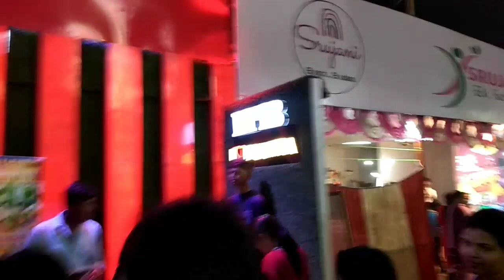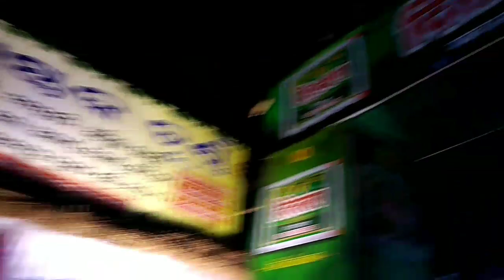Baliyatra 2023//ବାଲିଯାତ୍ରା ୨୦୨୩